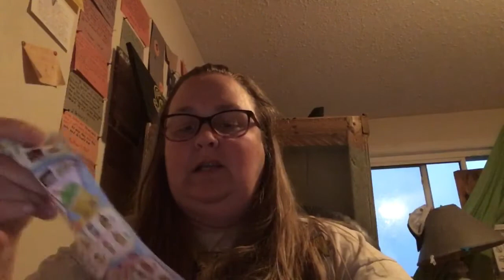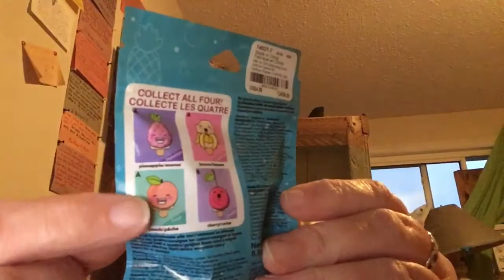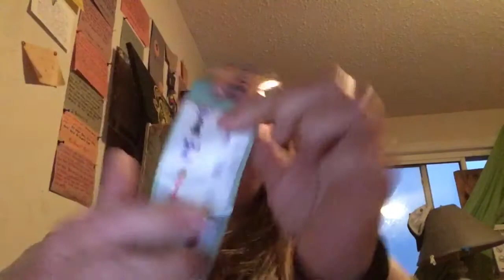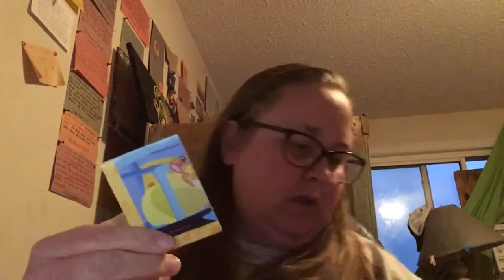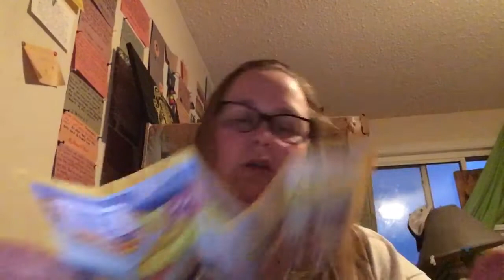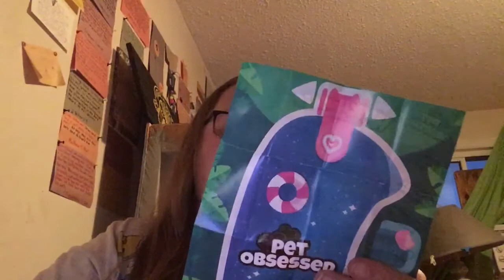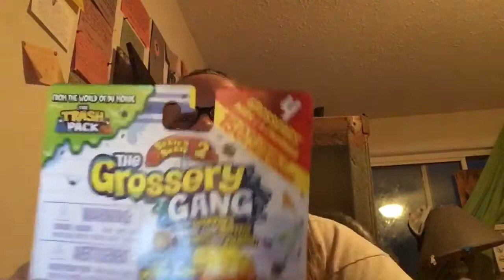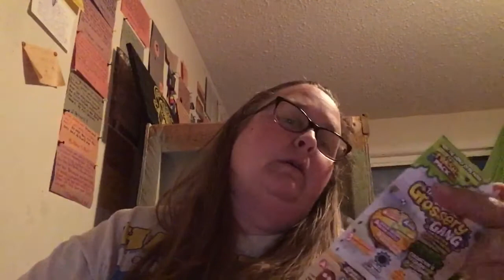Blind Bag Basket Day 🧺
If you want to DONATE to the HOOTCREW any amount will be awesome.

Amazon Wish List